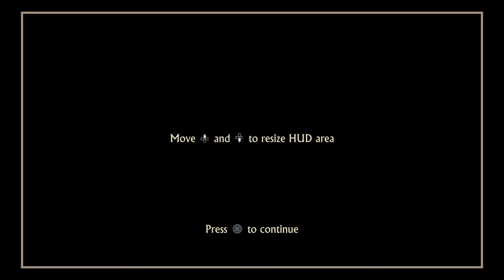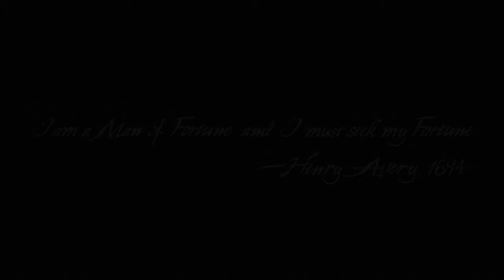Uncharted 4: A Thief’s End with jr ep 1